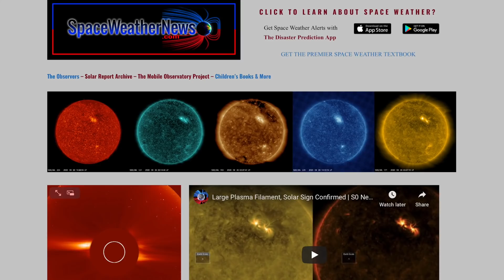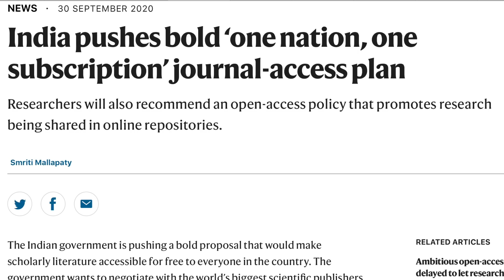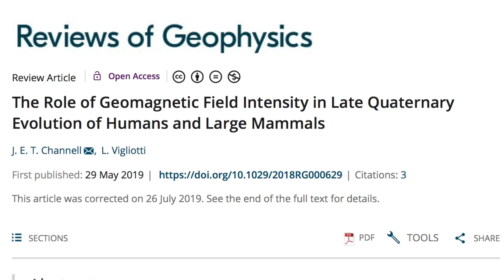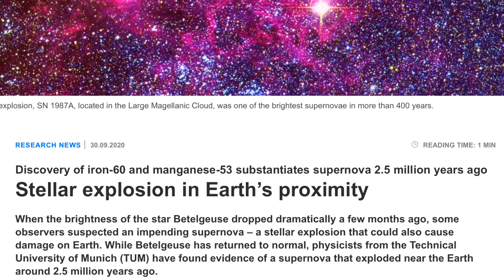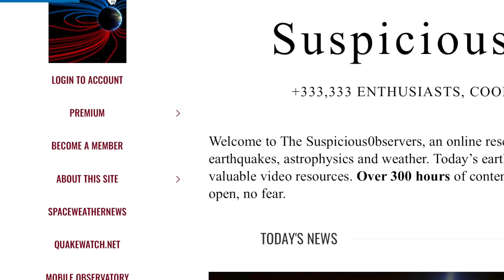Polar Ice, Nova Isotopes, Storm Watch | S0 News Oct.1.2020